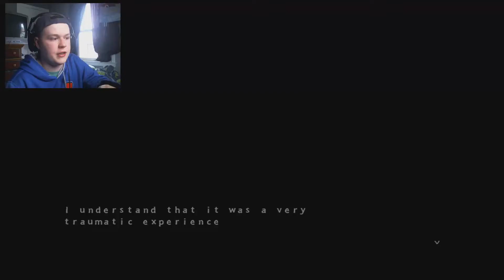Beware the nightmares.//Five Nights at Candy's 3 #1